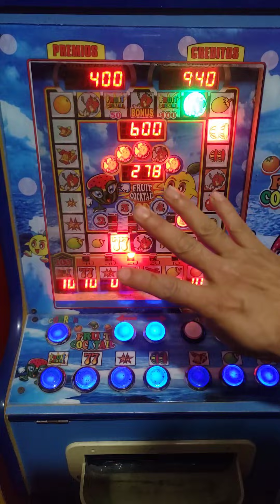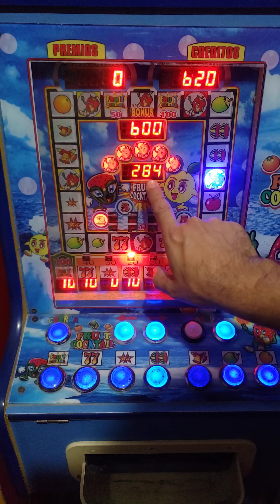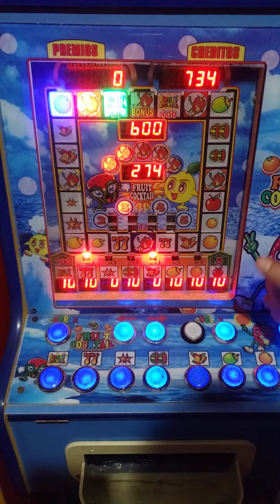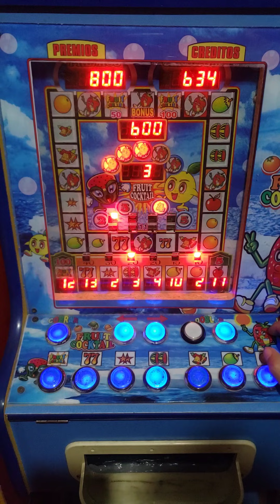después de varias perdidas mira lo que sucedió 🤩🤑🤑🤑🤑🤑🤑🤑🥳🥳🥳